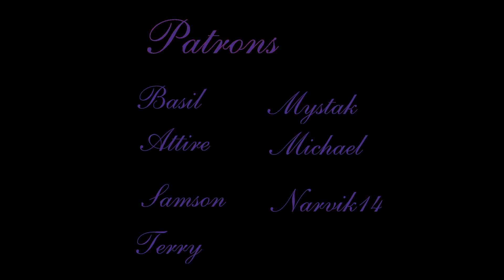Lycanthro- "Evangelion" Reaction // Amber and Charisse React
Metal Head and Classically Trained Singer React to Lycanthro- "Evangelion"

1 Song- $15
2 Songs- $20
3 Songs- $25